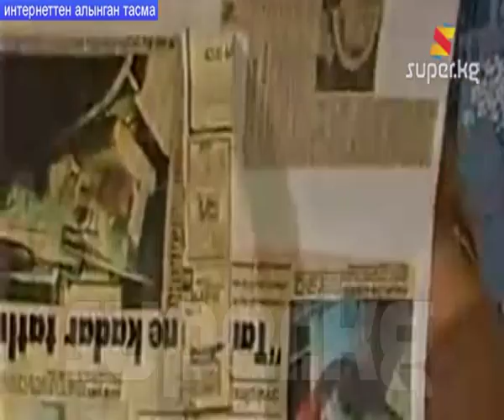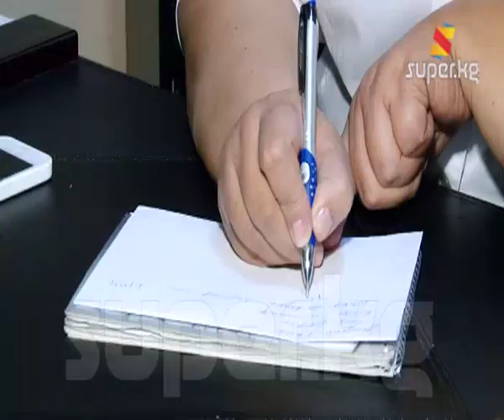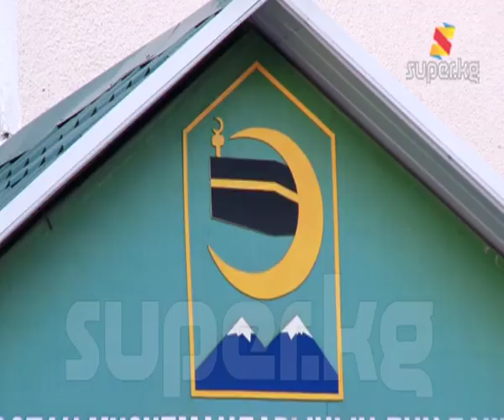Жасалма бойго бүтүрүү Кыргызстанда